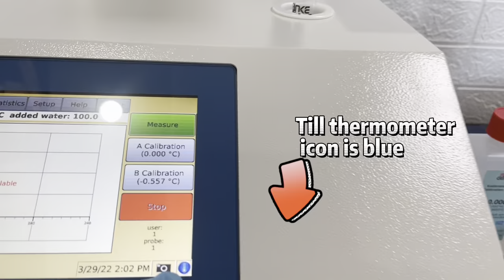HiYi FUNKE GERBER CRYOSTAR I Automatic Cryoscope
CRYOSTAR I Automatic Cryoscope,(single sample device without printer)
Characteristics:
• Reference method according to DIN / ISO / IDF 5764
• Large touch screen
• New cooling system
• User-friendly, fast, accurate and robust